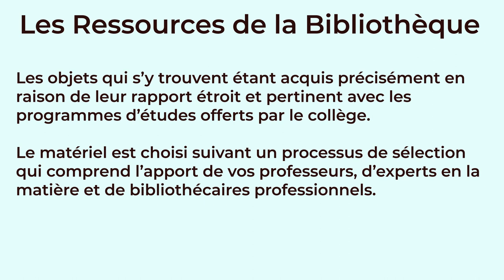Le Web et la bibliothèque - quelle source devriez vous utiliser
La vidéo es tune version modifiée du Le Web et la bibliothèque- quelle source devriez-vous utiliser